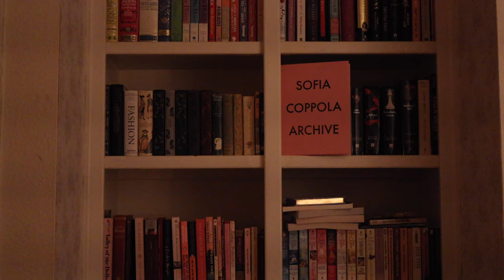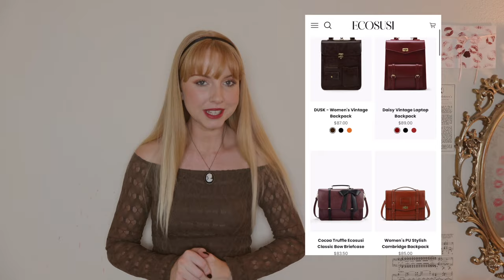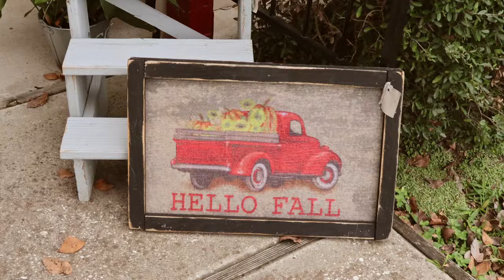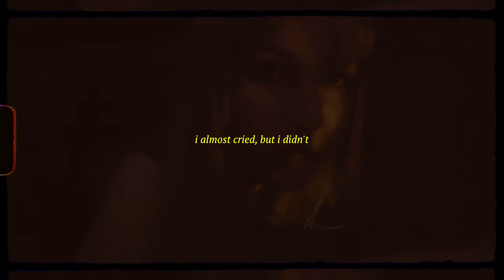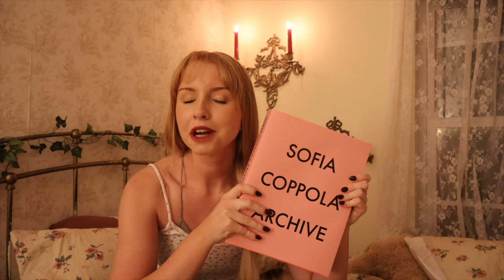romanticizing autumn (in a sofia coppola way) 🎀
hi guys! today I have another autumnal vlog, enjoy!